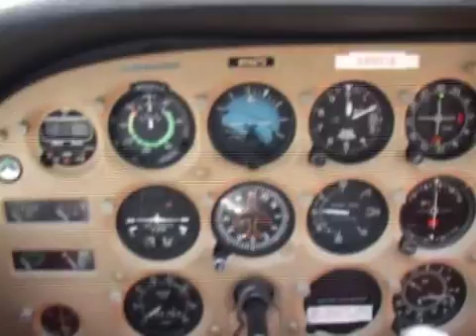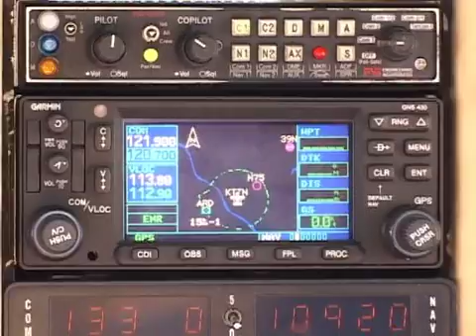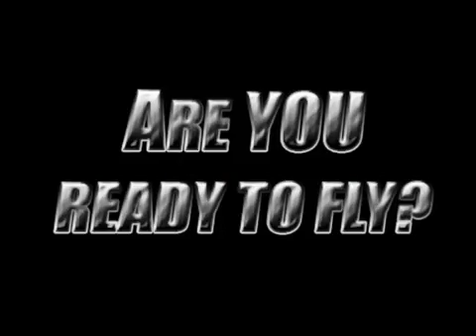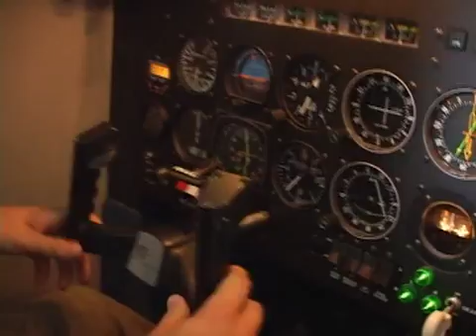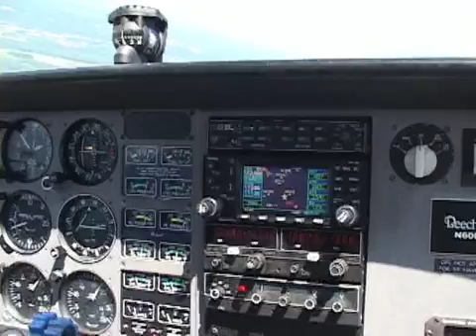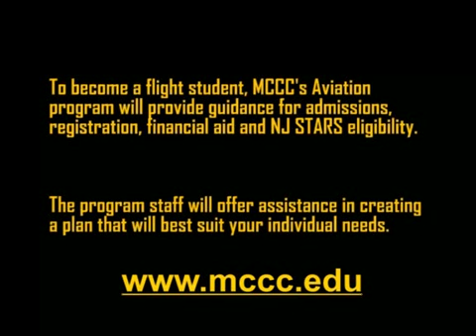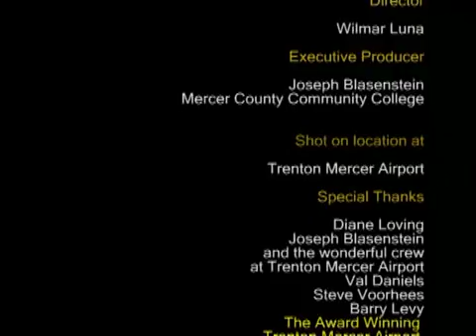Aviation Flight Technology Program at MCCC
This is a video about the Aviation Flight Technology Program at Mercer County Community College, and the great opportunities it offers to aspiring pilots. A special thanks goes out to Golden Knights Productions, Trenton-Mercer Airport Tower Staff, the MCCC Flight Club, Valarie Daniels, Diane Loving and Joe Blasenstein. And Bill Dripps for the upload.